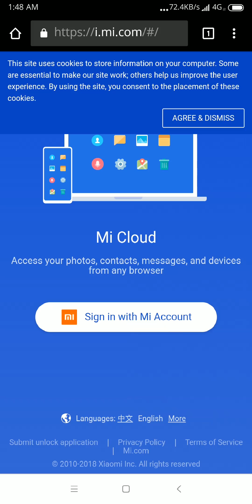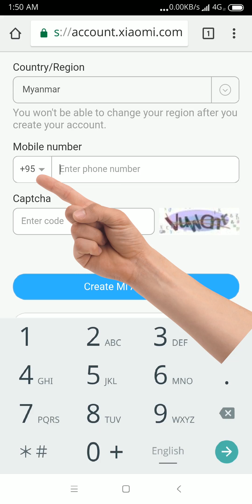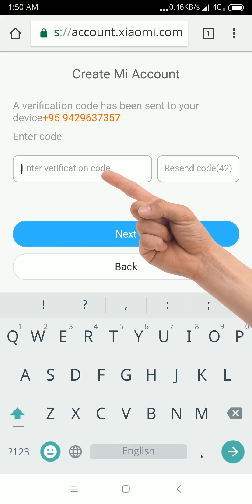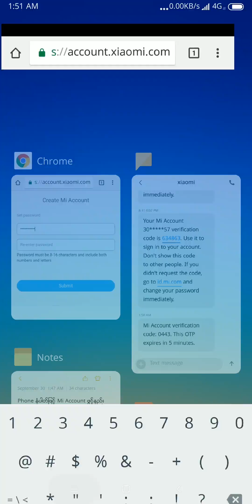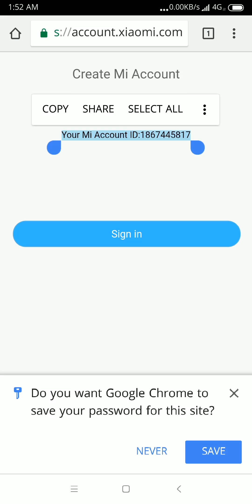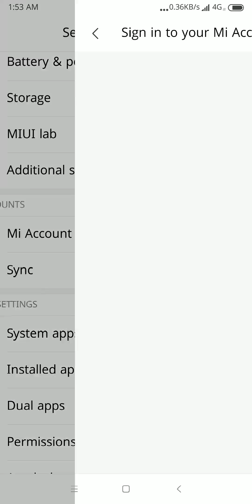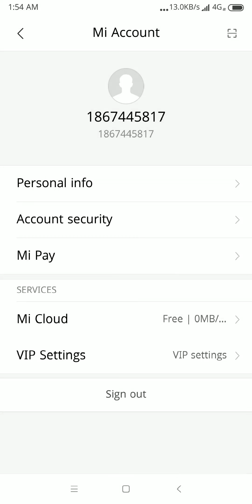Phone နံပါတ်ဖြင့် Mi Account အသစ်ဖွင့်နည်း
[Unicode]